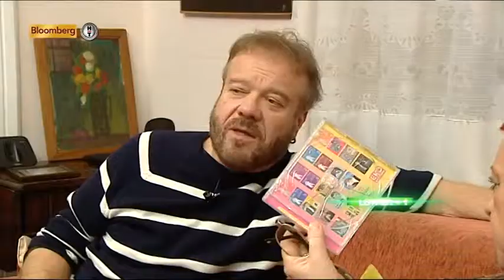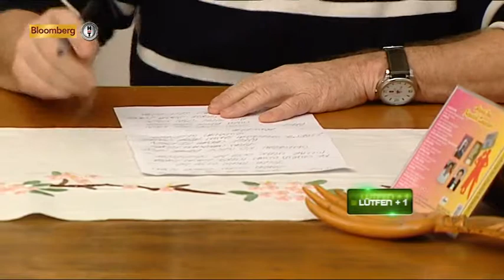Lütfen+1 - 6. Bölüm Part 2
Prof.Dr. Orhan Kural'ın, Sibel Çakır ile birlikte sunduğu Lütfen+1 programına Bilgesu Erenus ve Atilla Atasoy konuk oldu.